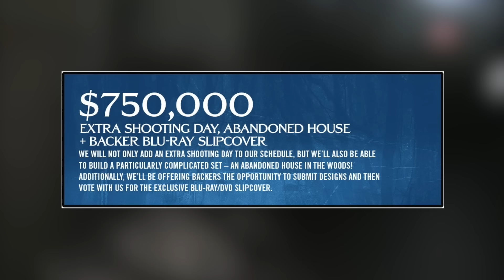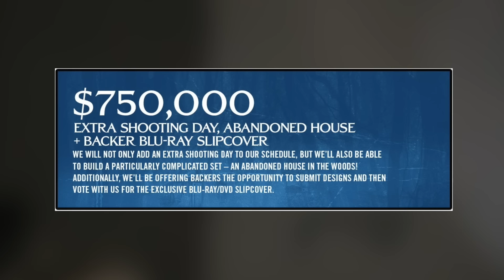The Lost City - Movie Review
Chris Stuckmann reviews The Lost City, starring Sandra Bullock, Channing Tatum, Daniel Radcliffe, Da'Vine Joy Randolph, Brad Pitt, Oscar Nuñez, Patti Harrison, Bowen Yang. Directed by Adam Nee, Aaron Nee.